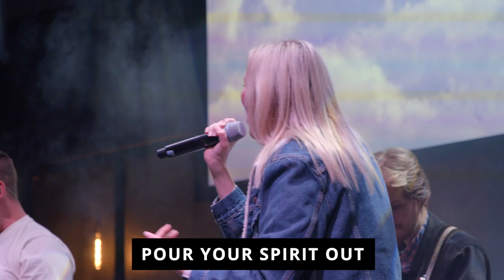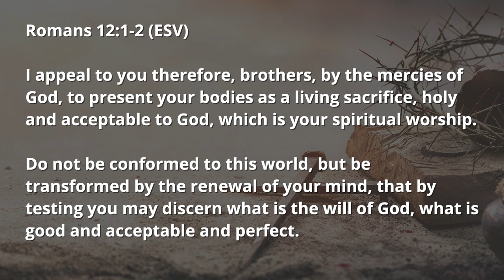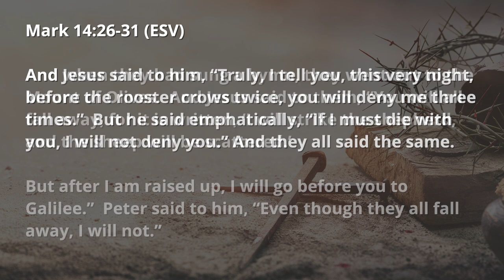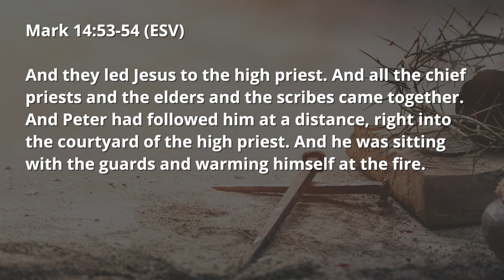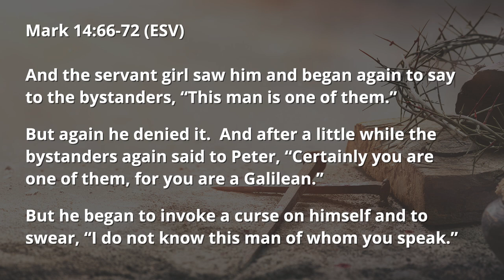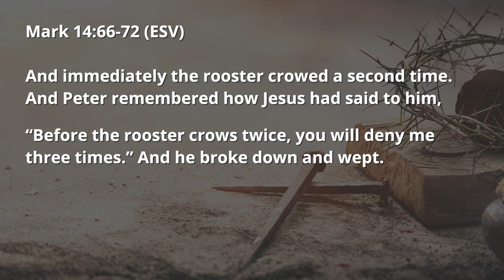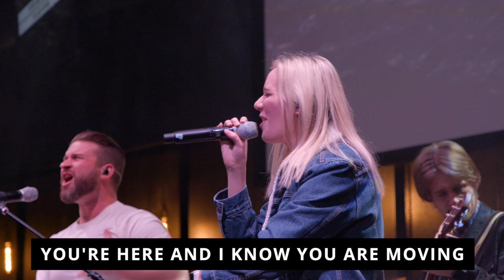Pressure to Conform | Romans 12:1-2 | Apr. 2, 2023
Dr. Gary Smith preaches on the “Pressure to Conform.” In the Book of Mark we find Peter, one of Jesus’ closest disciples, denies Jesus three times, after he was arrested. Jesus was seen as an earthly king by his disciples and were expecting him to establish it on earth. Peter gave into the pressure to conform back to the world and denies knowing Jesus. Peter still had lessons to learn, much like we do. We must not conform to the pattern of the world, but be transformed by Jesus Christ.

Worship with us in person at 9:30AM every Sunday!

Join Contemporary Worship from First Baptist Richardson at 10AM.

For all of our upcoming events information, groups, how to get involved, and more,